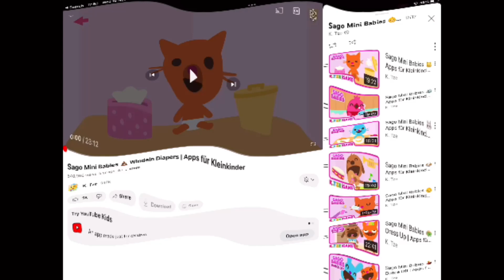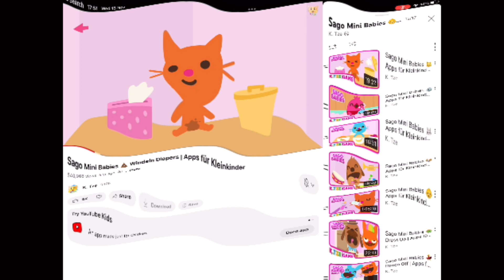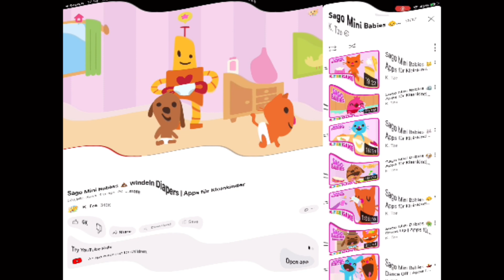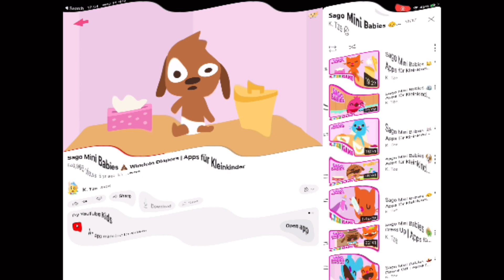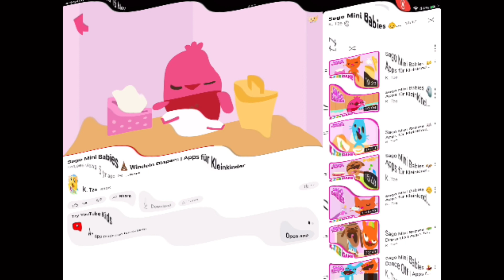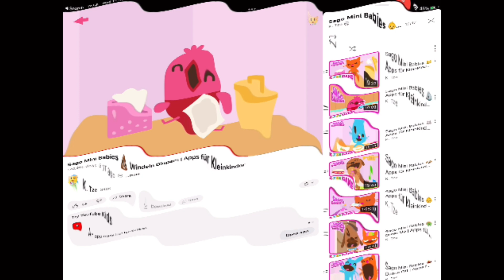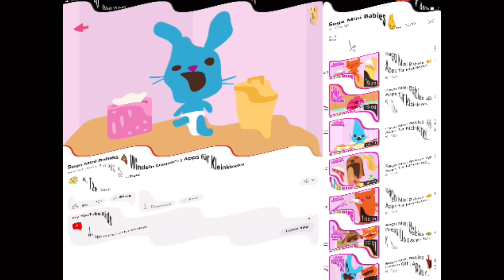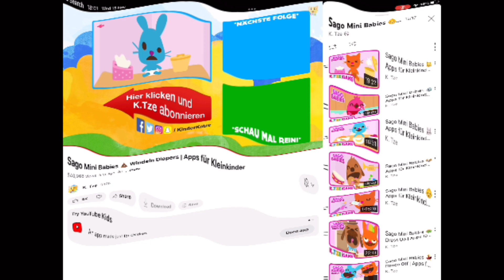Sago mini babies diapers in g major 1111111111111111111